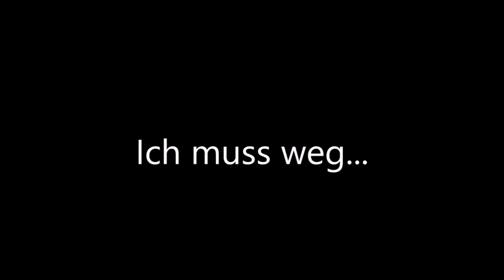Anime Songs in Real Life! xD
Hi, liebe Cats!^^
In einigen Situationen im Reallife passen manche Animesongs echt gut! Was ich meine, seht ihr in diesem Video!^^
Der Grund, warum ich nicht überall den Originalsong eingefügt habe, ist, dass mein eigenes Gesinge zu schnell/langsam war, sodass der Originalsong einfach nicht draufgepasst hätte. Und lasst euch nicht von meinen schlechten Tanzmoves und Schauspielkünsten abschrecken. xD Ich hab mir immerhin Mühe gegeben. Ich hoffe sehr, es gefällt euch!^^

Anmerkungen: Bei dem Selbstverteidigungsclip soll es darstellen, dass das Mädchen den Typen mit ihren Dancemoves erschlägt (schließlich singt sie Punch und Kung Fu Kick). xD
Wenn ihr irgendeine Stelle nicht versteht, fragt ruhig.

Liste der Songs:

-Hab dich im Traum gesehn (Wedding Peach)
-Change the World (InuYasha)
-Shaman King Intro
-Der größte Träumer (Digimon)
-Pokémon Thema
-Flügel der Freiheit (Attack on Titan)
-Yo-Kai Watch Intro (2 Mal)
-Warte nicht auf mich (Digimon)
-Wind (Naruto)
-Mondgesicht (Dr Slump)
-Alles dreht sich um Hamtaro (Hamtaro)
-Papepipu♪Papipepu♪Papepipupo♪ (Beelzebub)
-Genau wie du (Ranma 1/2)
-Gravity (Wolf's Rain)
-Ich kann nichts dagegen tun (Detektiv Conan)
-Wie weit können wir noch gehen (Digimon)
-Wie weit kann man gehn (Yu-Gi-Oh)
-Vertania City (Pokémon)
-Aus dem Weg (Dr Slump)
-Life is Like a Boat (Bleach)
-Sag mir wer du bist (Monster Rancher)
-Alptraum (Beyblade)
-Delas Song (DoReMi)
-Flyers (Death Parade)
-Pokérap (Pokémon)
-Die Liebe kann nicht warten (Detektiv Conan)
-Feuerroter Pfeil und Bogen (Attack on Titan)
-So ist es immer (Attack on Titan)
-Reluctant Hero (Attack on Titan)
-Last Theater (Death Parade)
-Bauklötze (Attack on Titan)
-Vollmond (Dragonball Z)
-Wer denn, wenn nicht du (Dragonball Z)
-Gib mir noch Zeit (Beyblade)
-Auf dem Weg (One Piece)
-Tausend Tage (Digimon)
-Fragen im Kopf (Detektiv Conan)
-Träume, die ich hab (Pretty Cure)
-Müde (Dragonball Z)
-Das Duell (Yu-Gi-Oh)
-Geschichten ohne Ende (Digimon)
-Wie stark ist dein Digimon
-Was für ein Pokémon bist du
-Entscheide dich (MegaMan NT Warrior)
-Einer von uns (Yu-Gi-Oh)
-Wenn der Regen kommt (Yu-Gi-Oh)
-Dort im Regen (Sailor Moon)
-Dango Daikazoku (Clannad)
-One Punchman Intro
-X.U. (Owari no Seraph)
-Kannst nur du allein (Sailor Moon)

LG, Sailor Cat